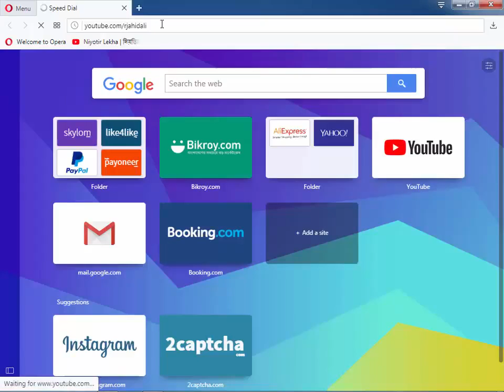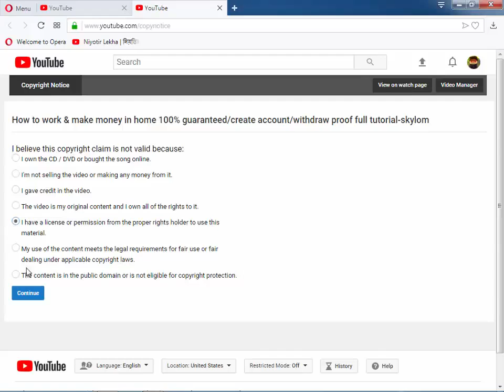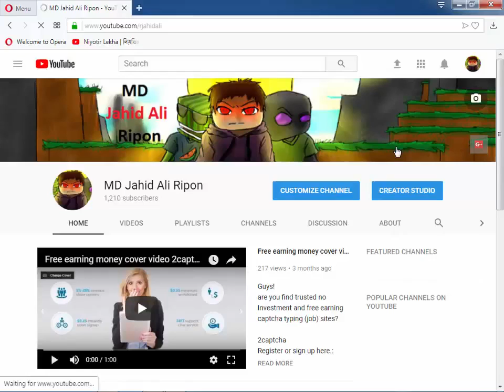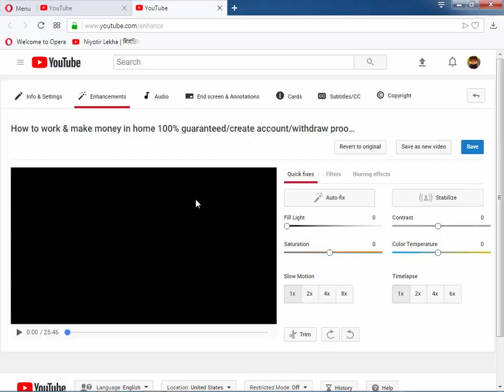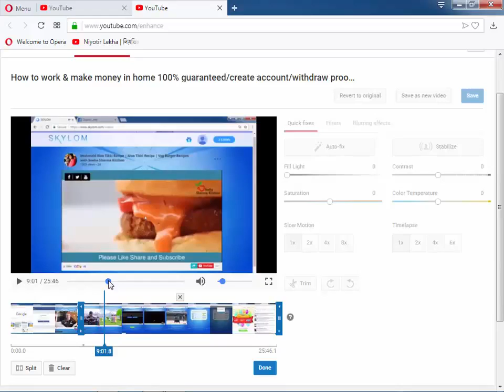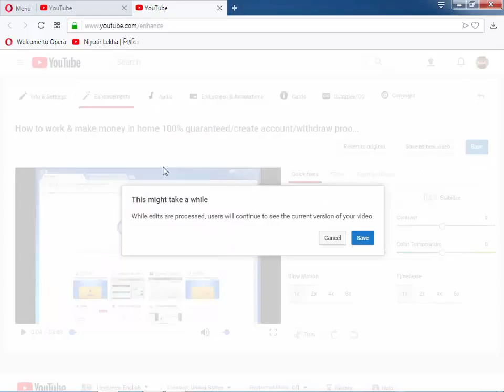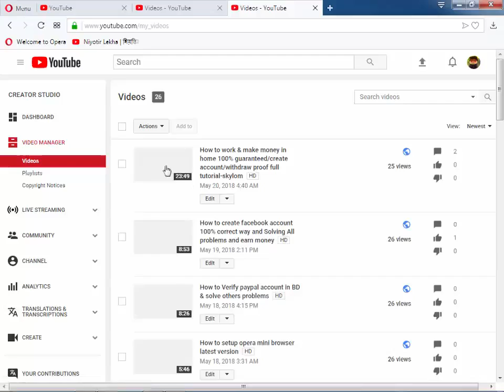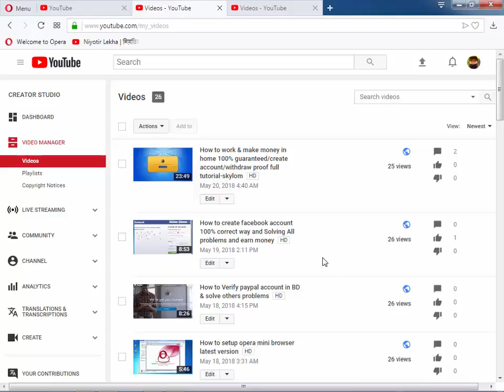Copyright remove Block worldwide 100% Just 18 minutes how to edit any video in Enhancements